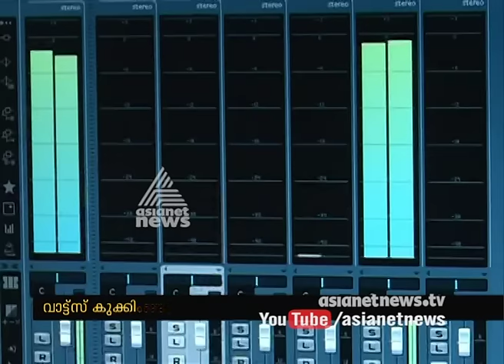Ramesh Pisharody becomes Radio Jockey in Best Fm 95